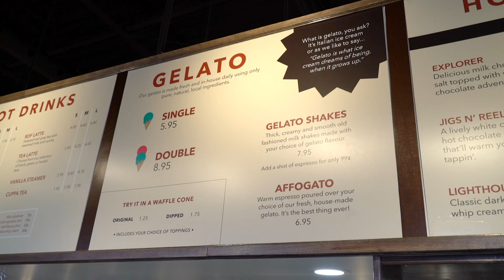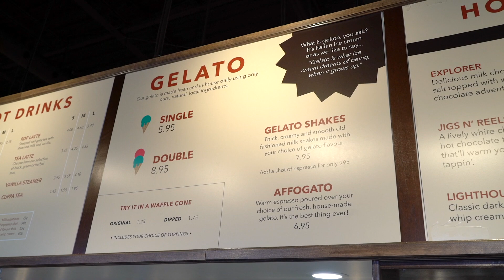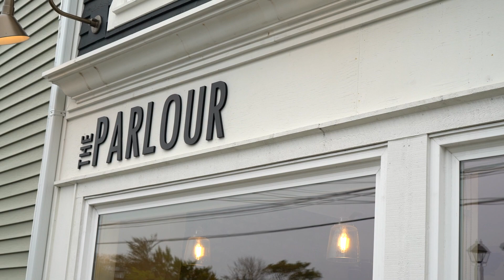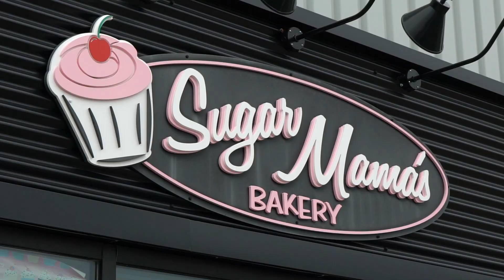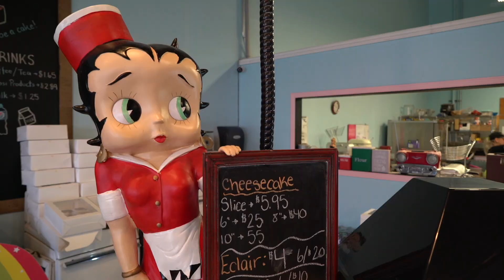Stuffed: Our hosts scream for ice-cream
Ife, Farai and Columbus are keeping things cool this week by tasting ice-cream and gelato in St. John's. They check out Newfoundland Chocolate Company, The Parlour and Sugar Mama's.